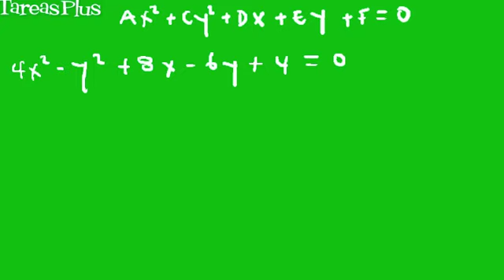Ecuación general cónicas parte 1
Método para determinar el tipo de cónica a partir de la ecuación Ax^2+Cy^2+Dx+Ey+F=0 mediante el uso de la completación de cuadrados